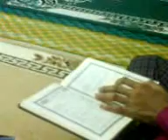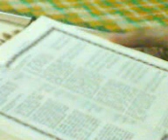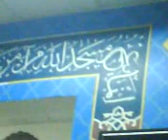HARI KIAMAT 1